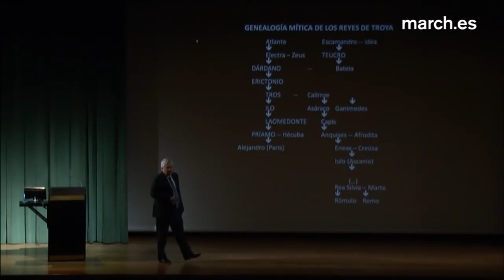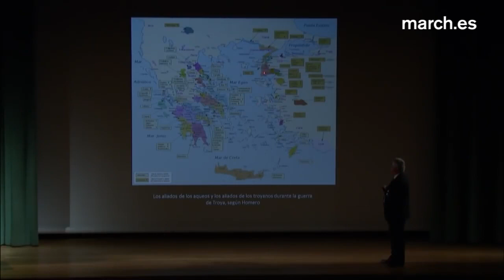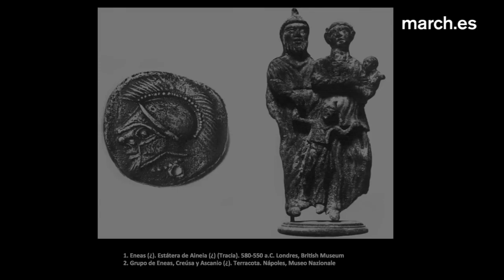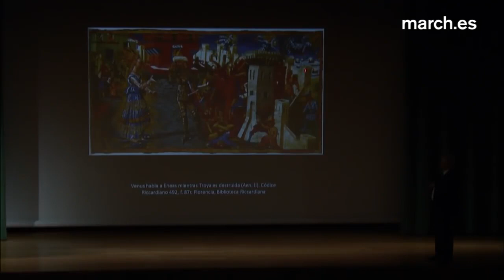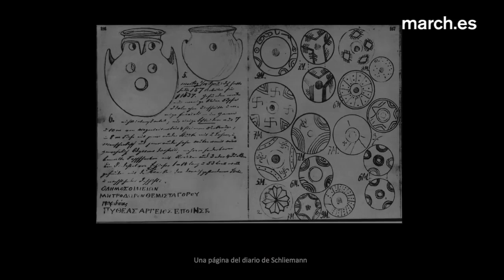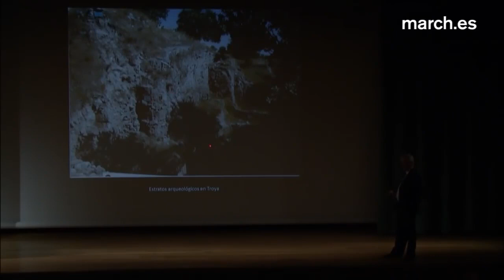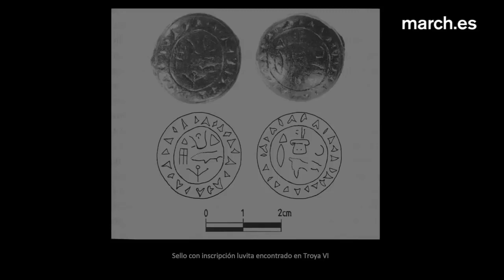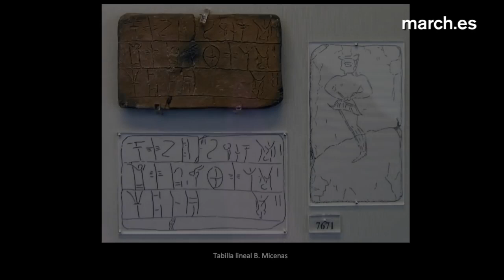Conferencia: Troya, entre realidad y poesía, por Antonio Alvar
Conferencia del ciclo "Historiografía, mito y arqueología. Las ciudades en la antigüedad mediterránea"
31 de enero de 2013
«Troya es épica, lírica, mítica. Durante 3.000 años vivió esencialmente a partir de los poemas de Homero. Sin embargo es una ciudad que ha existido y por tanto también de interés arqueológico. Con estos referentes, Antonio Alvar traza sus coordenadas entre la realidad y la poesía.»